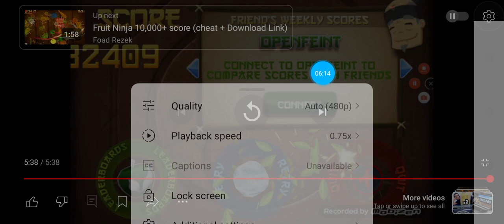Fruit Ninja Hack Mod Cheat